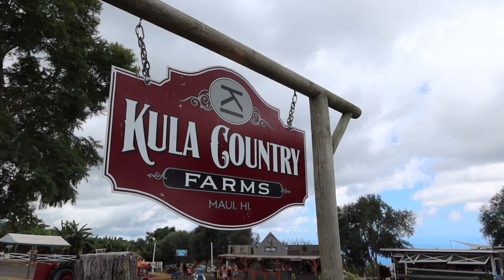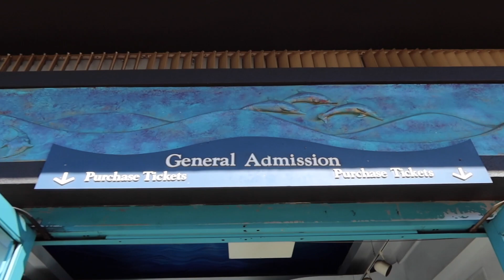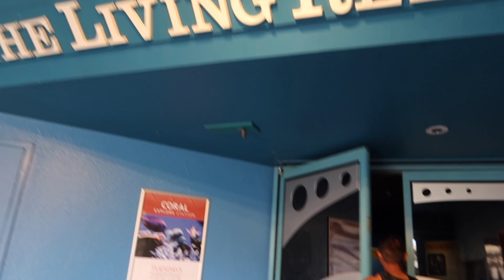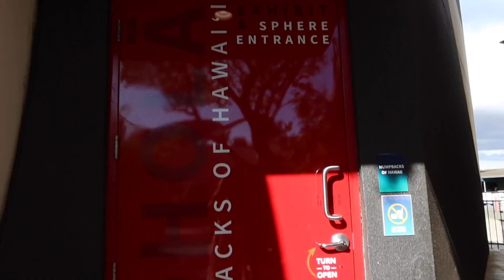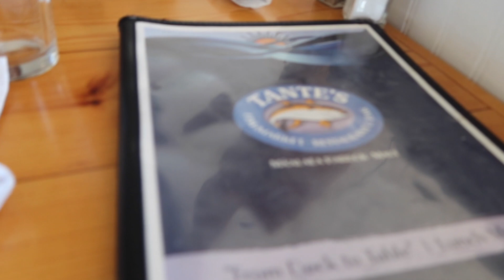Maui Vlog Day 2 | Kula Country Farms, Ali'i Kula Lavendar, Maui Ocean Center